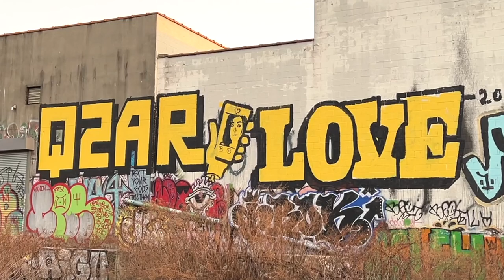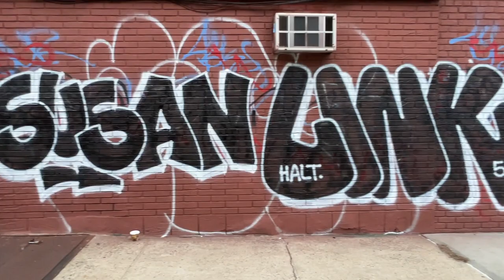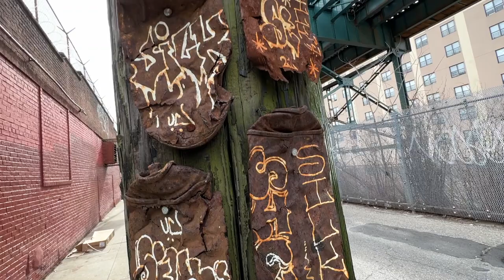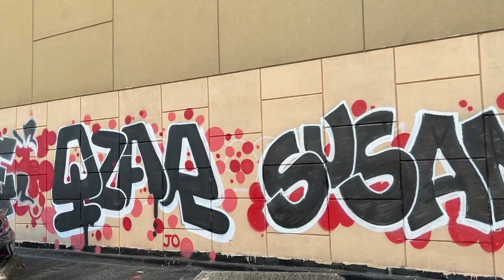Winter 2023 Graffiti in Brooklyn, Queens and Manhattan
✘ Documenting NYC Graffiti in the streets 2023.